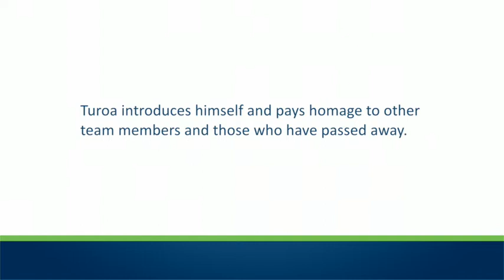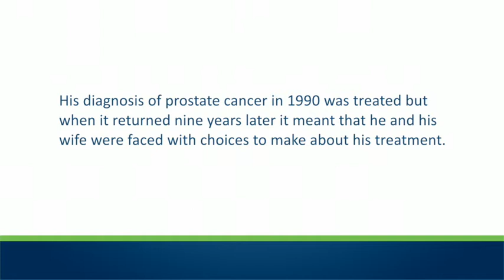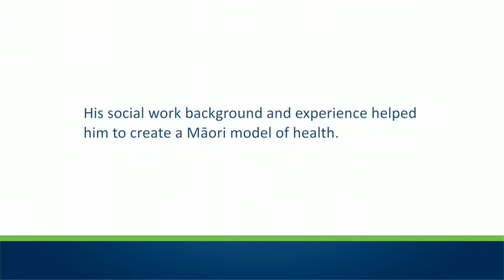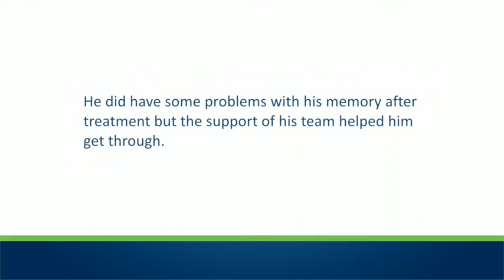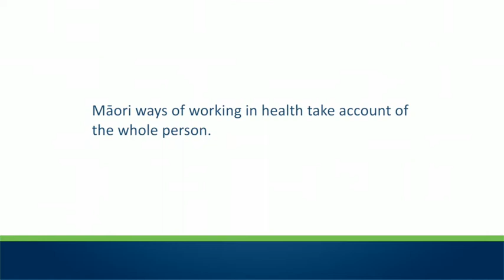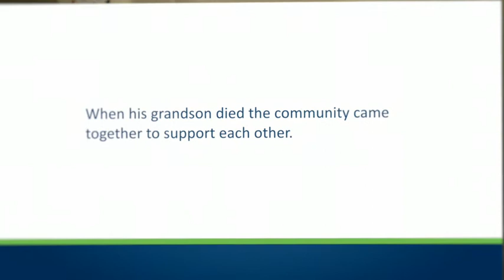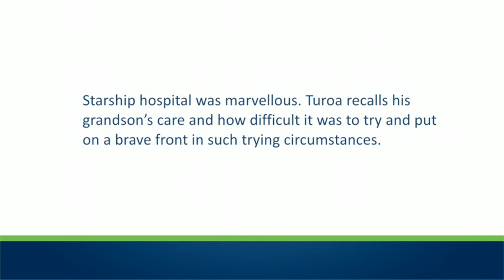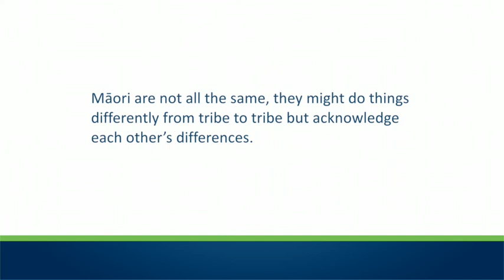Turoa Haronga (Kaumatua)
This video, part of a series from the Health Quality & Safety Commission, is of Māori whānau telling their stories about engaging with health care services.

More information about the Commission's work with consumers can be found on our